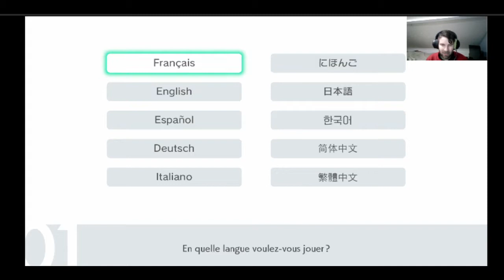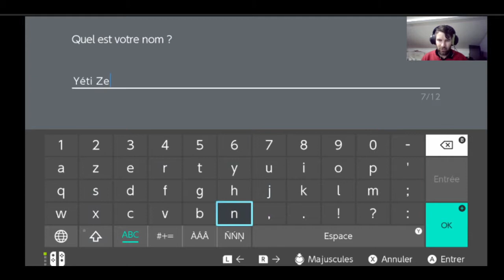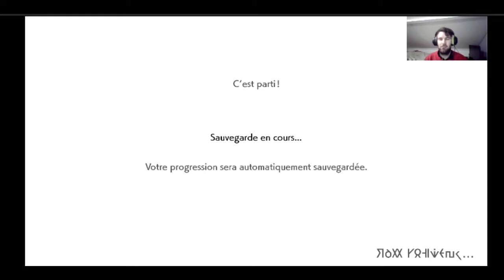Pokémon Bouclier : L'aventure commence !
Oy les gens, après avoir réfléchi longuement j'ai enfin trouvé une solution pour pouvoir recorde ma switch donc on se retrouve dans le premier épisode  du let's play Pokémon Bouclier, je vais essayer de voir si je peux live sur Twitch pour faire des lives shasse ou expédition